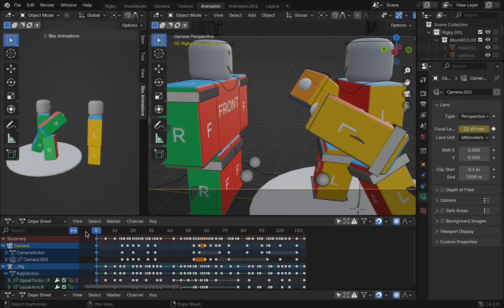Combo blender animation